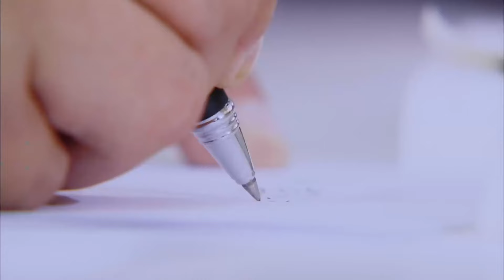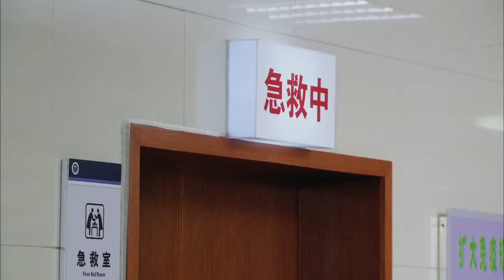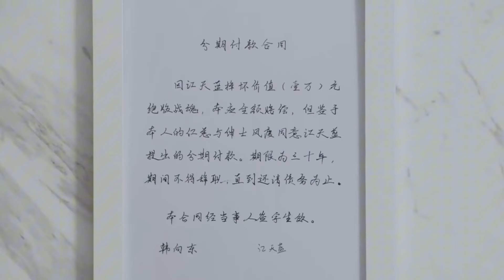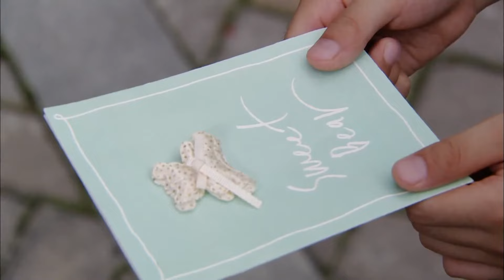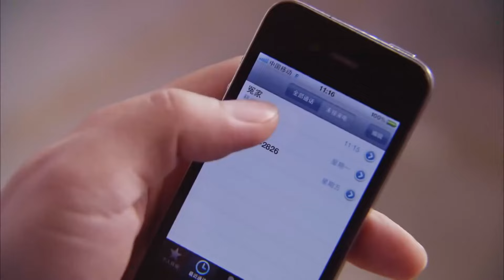【電影】爸爸的眼裡只有情婦，竟忽視小女兒，讓她在身邊受傷昏迷！chinesedrama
劇名：幸福从天而降
简写---xfctrj